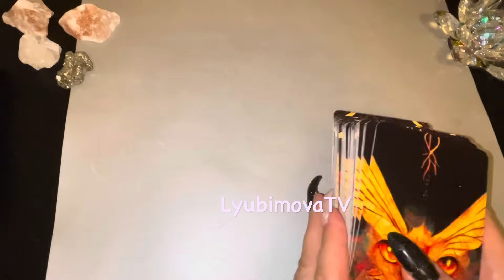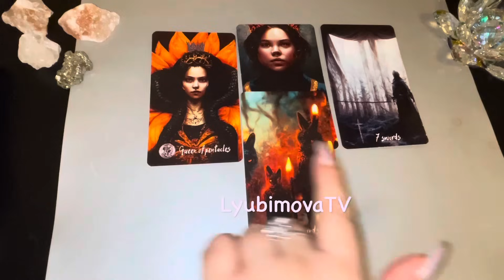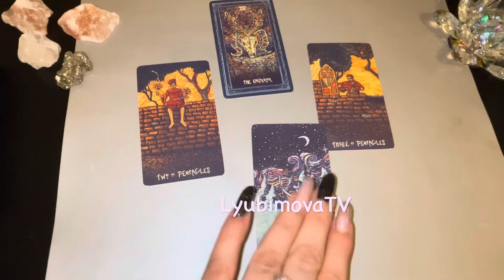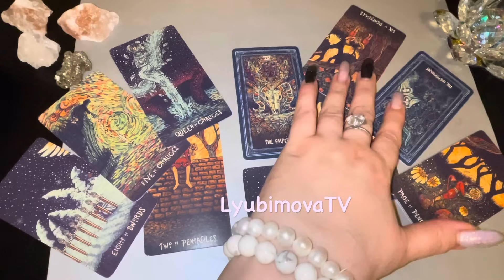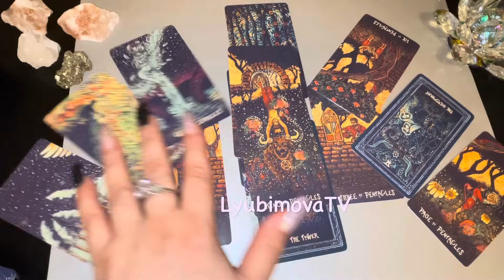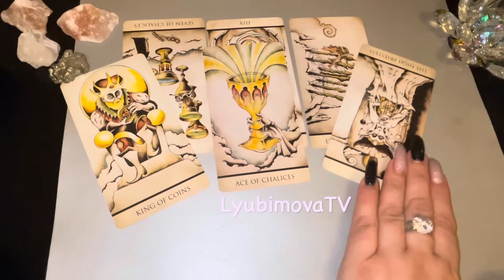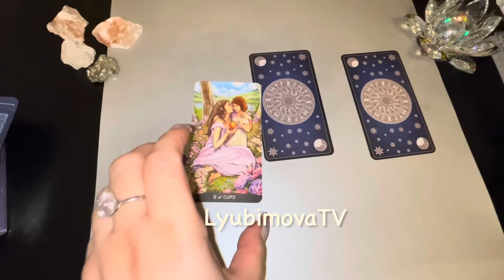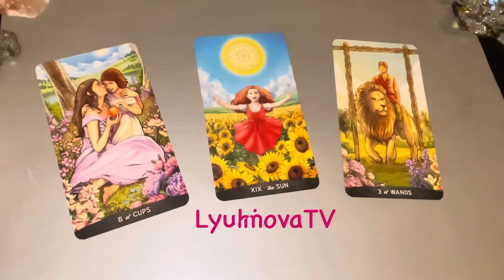💥РОСКОШНО💯ТЫ И ОН ЧТО ДАЛЬШЕ?!ТАЙНЫ ЕГО СОЗНАНИЯ-МЫСЛИ ЧУВСТВА+БОНУС😻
**УВАЖАЕМЫЕ КЛИЕНТЫ!** ЗАПИСЬ на ПЛАТНЫЕ КОНСУЛЬТАЦИИ СМС  c 09 УТРА И НЕ ПОЗЖЕ 22 ч по МОСКОВСКОМУ  ВРЕМЕНИ!!! СОБЛЮДАЯ  ПРИНЦИПЫ ХОРОШЕГО ТОНА И ВЕЖЛИВОГО ОБЩЕНИЯ.  ТОЛЬКО СМС, АУДИОФОРМАТ и ЗВОНКИ НЕ ПРИНИМАЮ!   Природная Ведьма, Татьяна Любимова веду экстрасенсорные приёмы. Также просматриваю ситуации любой сложности  на Таро и по Фото.